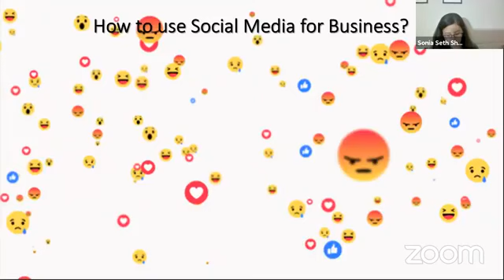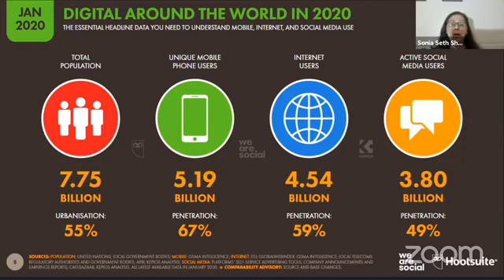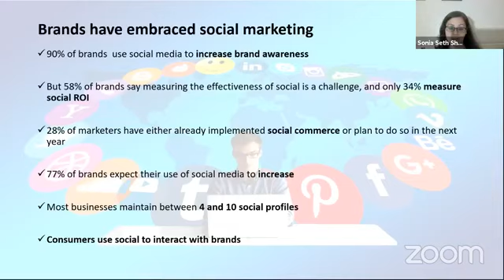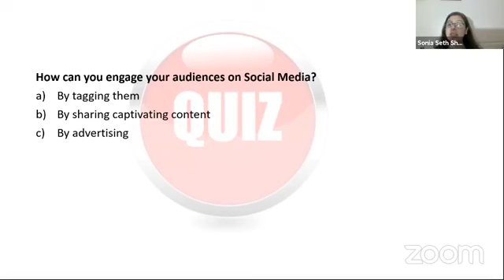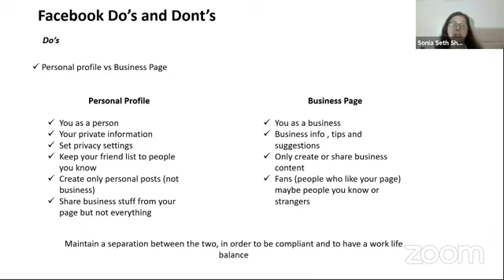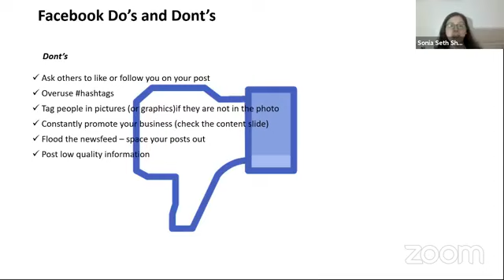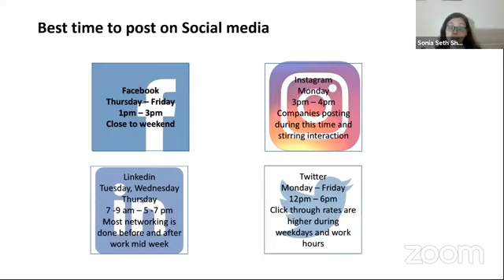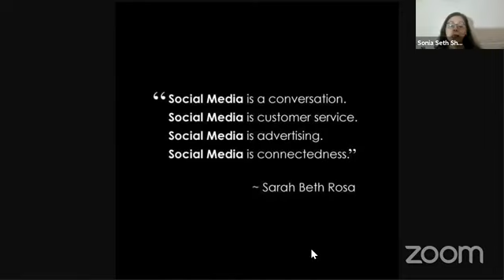Social Media Part 1 by Sonia Sharma